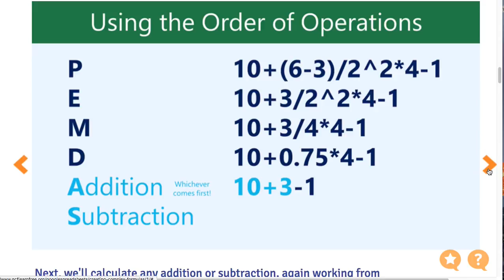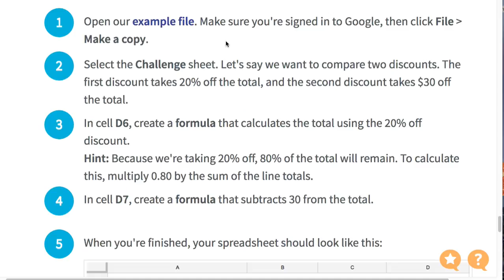Sheets QUIZ 024 13 Creating Complex Formulas